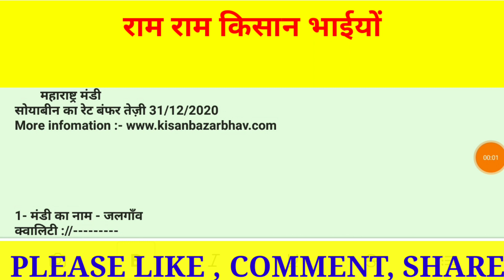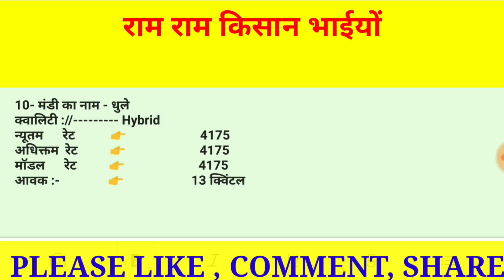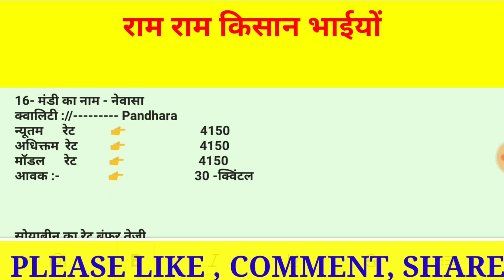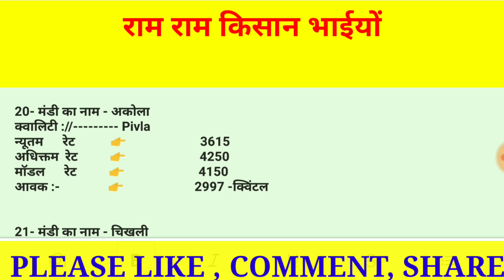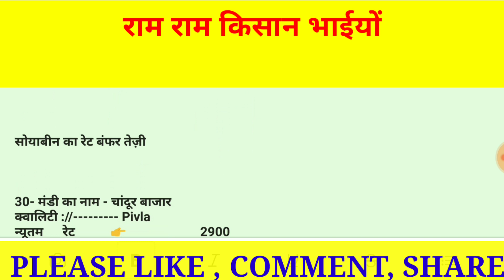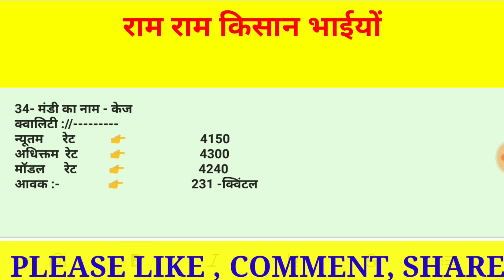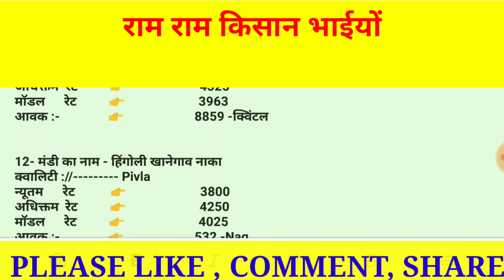31 /12/2020 सोयाबीन बाजार भाव , today soybean market rate , soyabean teji Mandi report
31 /12/2020 सोयाबीन बाजार भाव , today soybean market rate , soyabean teji Mandi report

Solved quiery...